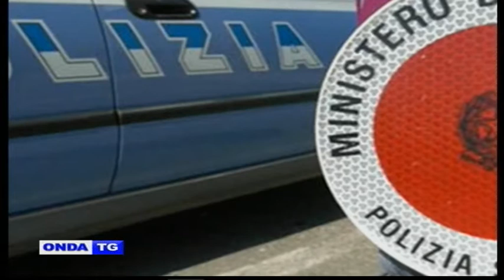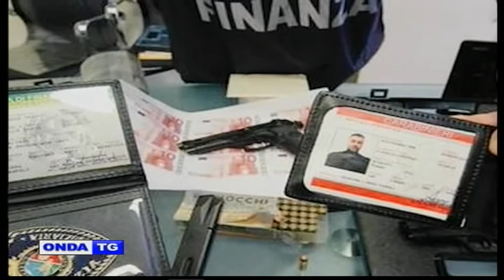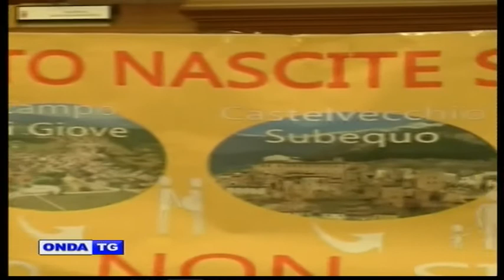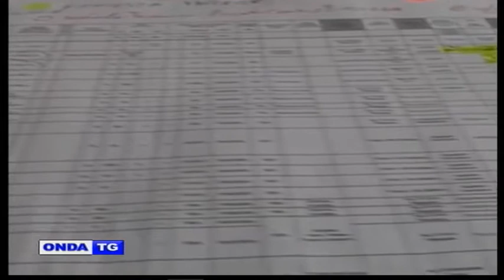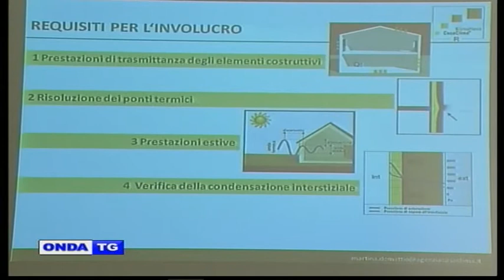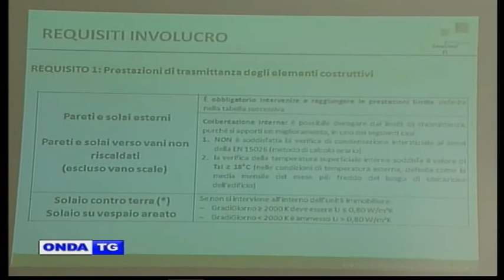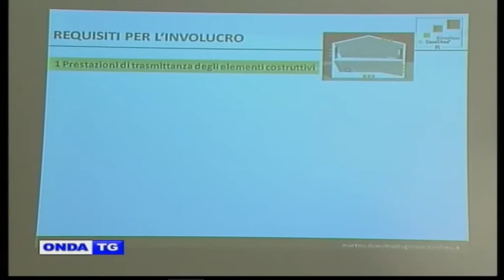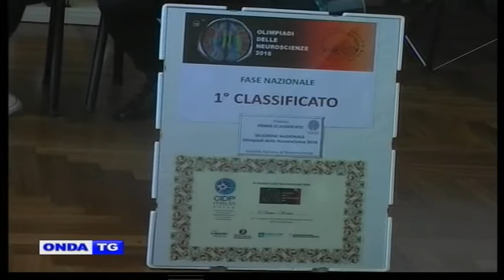TG SERA 05 MAGGIO 2016